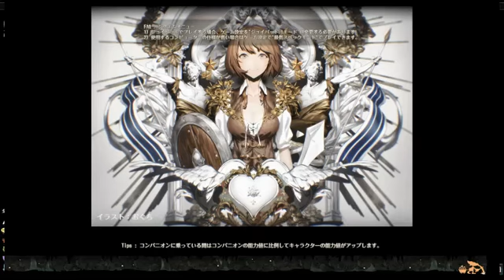Tree of Savior 115ID SOLO KILL ALL by Chaplain lv135 NoPOT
This movie is about 3rd challenge

Mid boss is the most dangerous
next is the Archer's raid